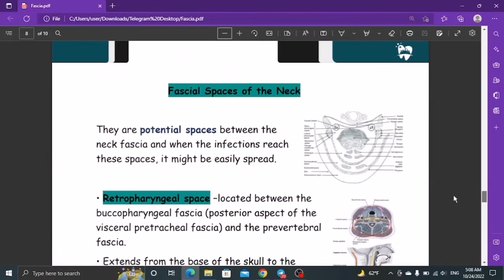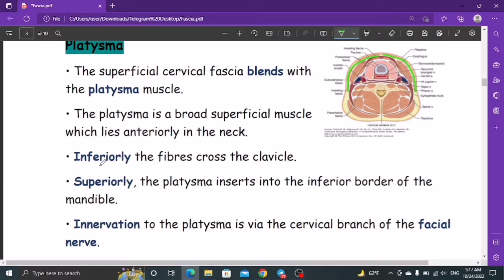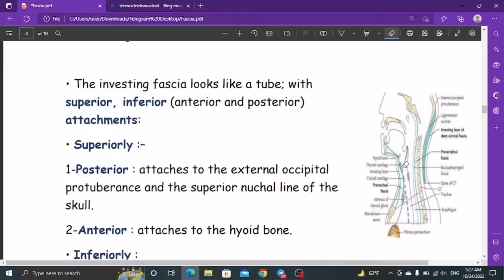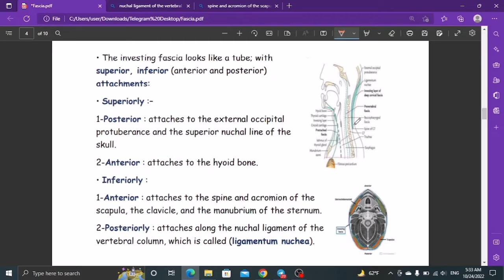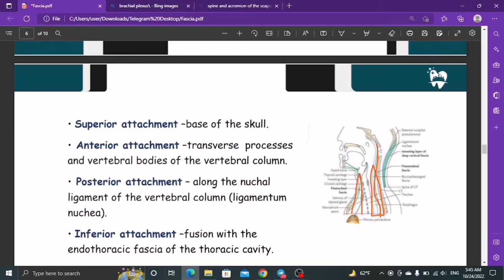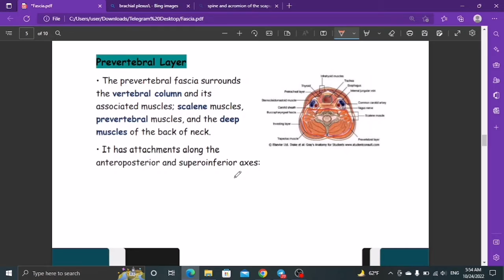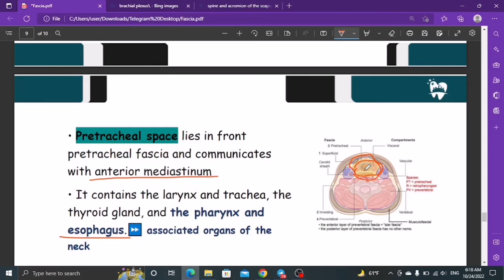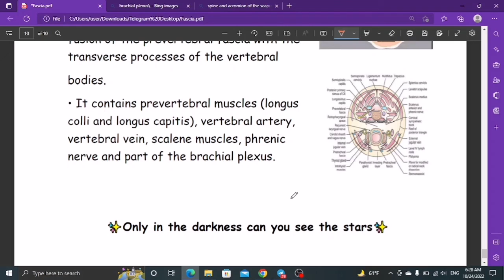Head And Neck Anatomy ~ Lecture 3 ~ Jood Elbayyari